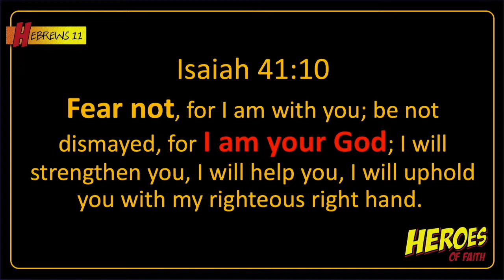Fight Fear with Faith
We fight our fear with our faith in God